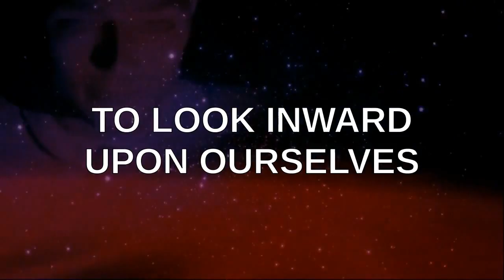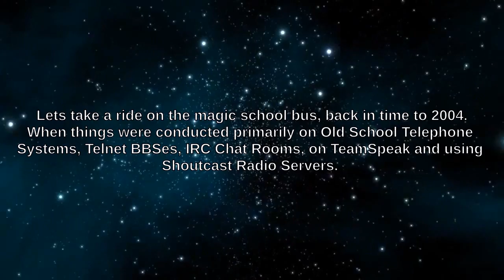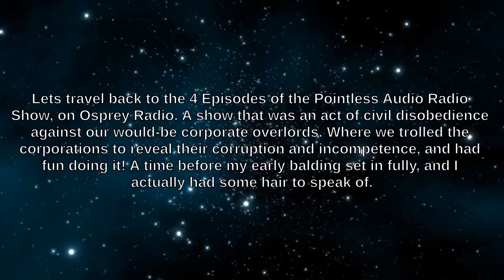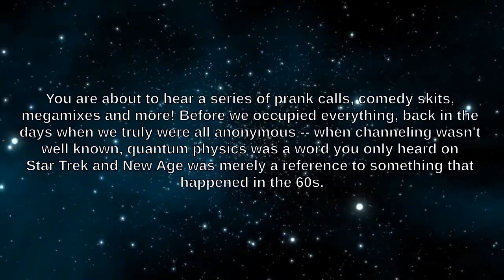PSEC - 2015 - Osprey Flashback Archives - Pointless Audio (03 of 04)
ABOUT: In this episode of "Paradigm Shift - An Educational Comedy" that we have titled as "PSEC - 2015 - Osprey Flashback Archives - Pointless Audio (01 of 04)" -- Lets take a ride on the magic school bus, back in time to 2004. When things were conducted primarily on Old School Telephone Systems, Telnet BBSes, IRC Chat Rooms, on TeamSpeak and using Shoutcast Radio Servers. A time before BlogTalk Radio. A Time before YouTube. A time before Facebook and Twitter. Before Skype. Before Google Hangouts. Before smart phones. Before Angry Birds and Farmville. A time when a wall was something you had 4 of in your bedroom, and a feed was dinner at your in laws. A time before all of the things we take for granted today.

Lets travel back to the 4 Episodes of the Pointless Audio Radio Show, on Osprey Radio. A show that was an act of civil disobedience against our would-be corporate overlords. Where we trolled the corporations to reveal their corruption and incompetence, and had fun doing it! A time before my (Dave Kelso) early balding set in fully, and I actually had some hair to speak of.

You are about to hear a series of prank calls, comedy skits, megamixes and more! Before we occupied everything, back in the days when we truly were all anonymous -- when channeling wasn't well known, quantum physics was a word you only heard on Star Trek and New Age was merely a reference to something that happened in the 60s.

Participants List: Paul Pelletier (Tuneman), Eli Sanford, John Riley (Slasher), Dave Kelso (Time Warrior), John M. G. (Goofy / GooGoo)
Applicable Hashtags

deviantART Video: Exceeds 20min Limit.